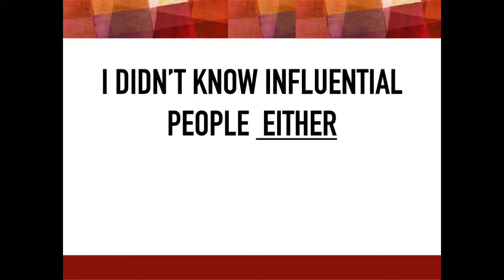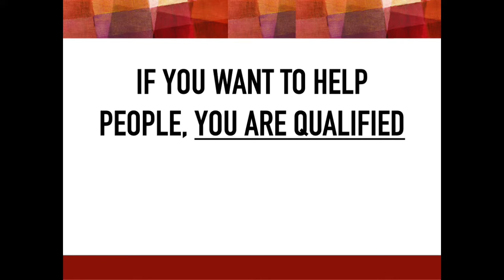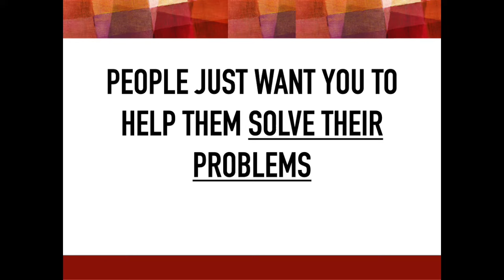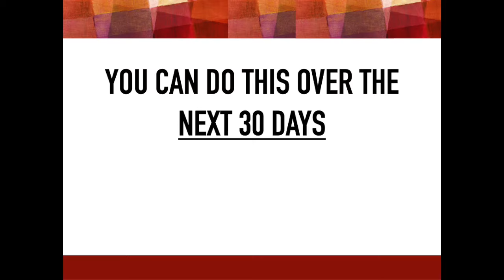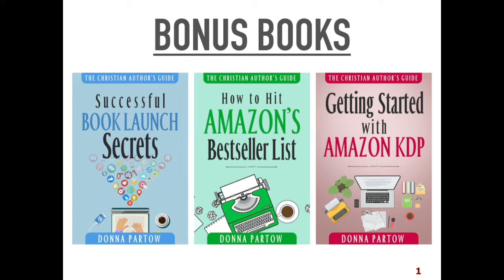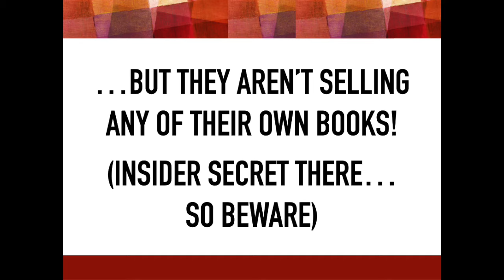Publish Your Book Fast | Insider Secrets From a Million Copy Bestselling Author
Donna Partow is a best-selling Christian author and motivational speaker with a passion to empower people in accomplishing their life mission. Her books have sold more than a million copies worldwide and have been translated into numerous languages.